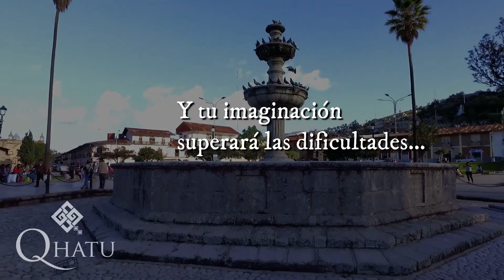PERUVIAN ARTISAN'S DAY 2020!!! - Qhatu Peruvian Handicrafts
Every March 19 the “Peruvian Artisan Day” is celebrated, thanks to their ability and skill, they present to the world, not only their creations, but also the traditions of Peru.

In the country there are 72,795 people dedicated to this art and registered in the National Registry of the Artisan of the Ministry of Foreign Trade and Tourism (Mincetur). Of the total number of registered artisans, 74% are women and 26% are men, and 17% of all artisans are concentrated in the Cusco region.